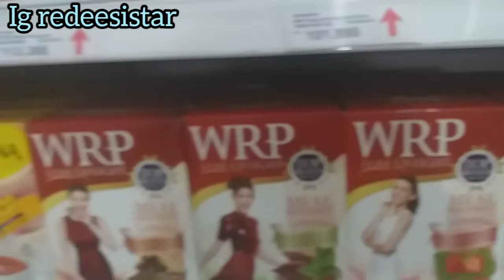Penjelasan buat dia SKINCARE PEMULA nikhen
Jadi guys ini sini kan Belum sama sekali pernah yang namanya menggunakan Skin Care wajah nya itu mungkin orang taunya putih tapi sebenarnya dari dekat itu sedikit berkerak kering dan dia itu jarang terpapar matahari selama kurang lebih 4 tahun karena kerja jadi wa kulitnya itu kekurangan sensasi matahari di kulit Mungkin ia jadi Taning nya kurang.